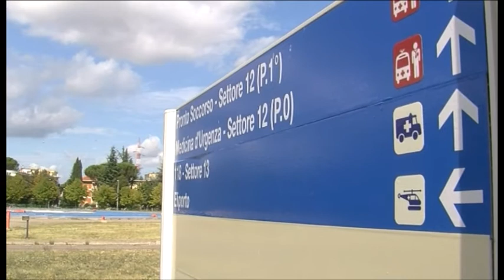Arresto cardiaco, record di cittadini salvati ad Arezzo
Arresto cardiaco, record di cittadini salvati. Funziona la

rete territorio ospedale. L’ambulanza diventa un vero ospedale itinerante, collegata per via telematica con la cardiologia. Rianimazione, cure nuove e tanti pazienti riportati ad una vita normale. Ci sono zone della provincia ancora carenti di defibrillatori e cittadini formati al primo soccorso.
L'interviste a Leonardo Bolognese, direttore del dipartimento Cardiovascolare e Neurologico Asl8.
Servizio di Elena Pagliai. Riprese di Gianni Stanganini.
TSD Notizie dell'11 settembre 2015.